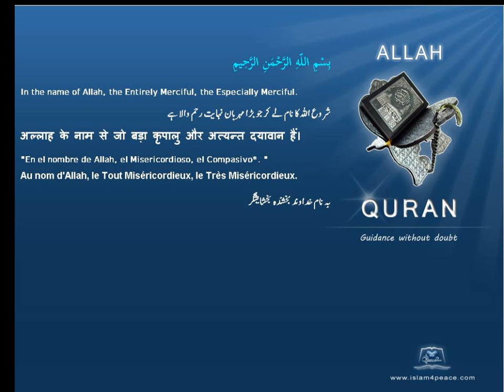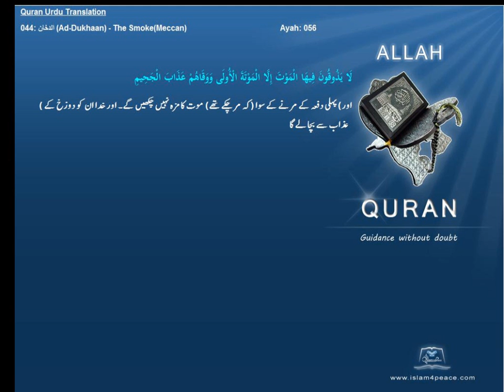Quran Urdu Only 044 الدخان Ad Dukhaan The SmokeMeccanIslam4peace com